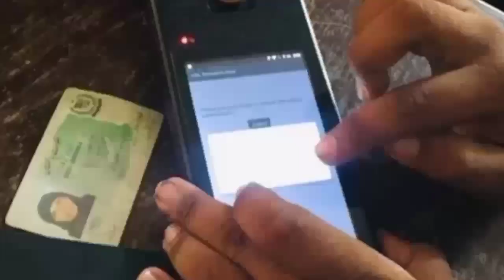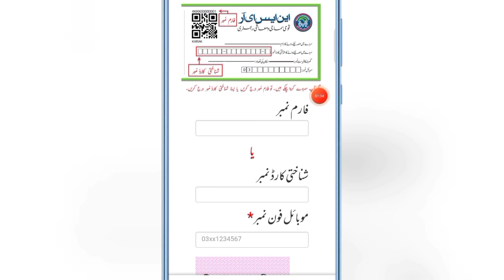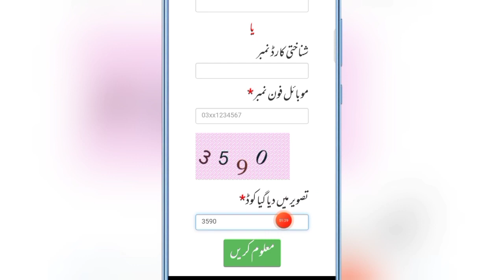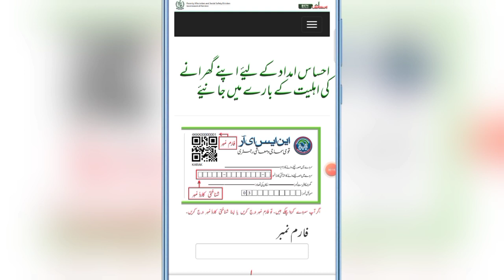12000 | Ehsaas Kafalat Program | BISP | Benazir Program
12000 | Ehsaas Kafalat Program | BISP | Benazir Program | Ehsaas Kafalat Program | Ehsaas Program